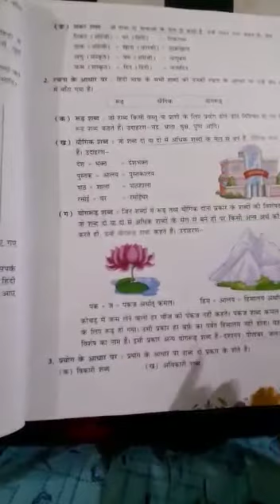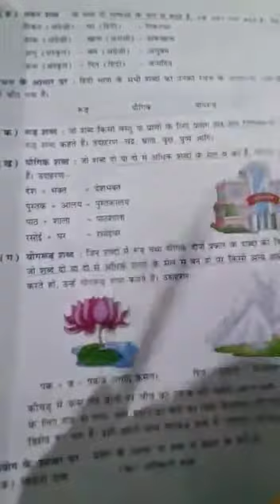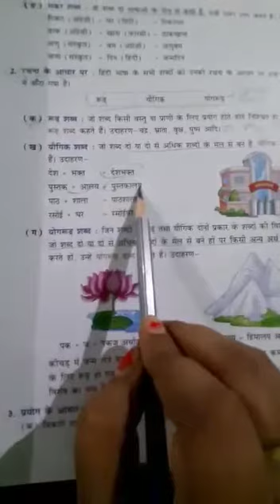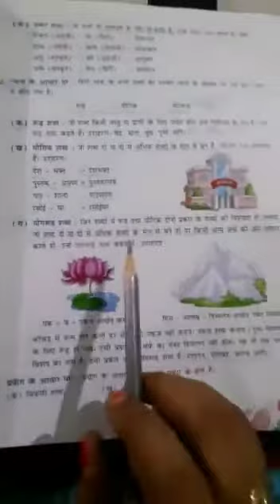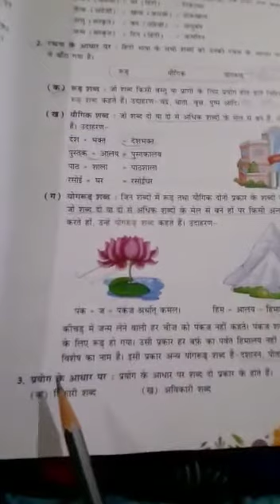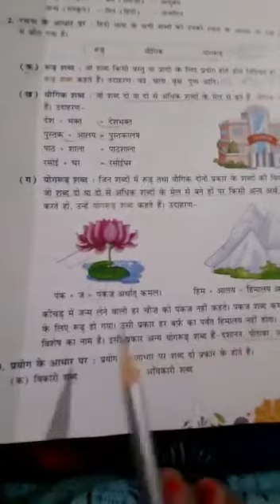STD - VI (B C)- Ch - 3 -शब्द विचार (Part - 2) By - Miss Anjali